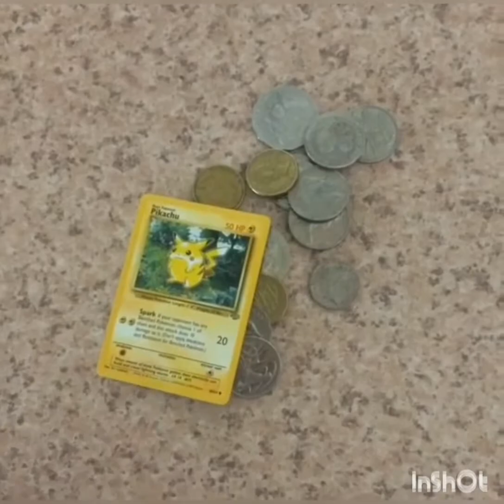COMEDY Compilation 2017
A compilation of ridiculous Instagram videos I done throughout 2017.